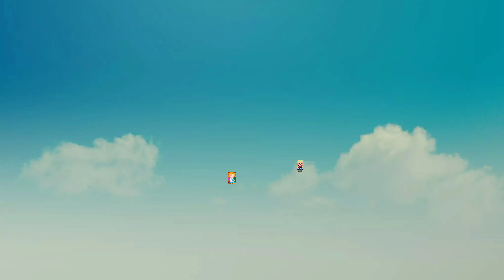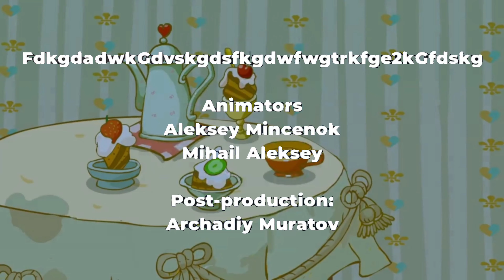Kikoriki Episode 1020